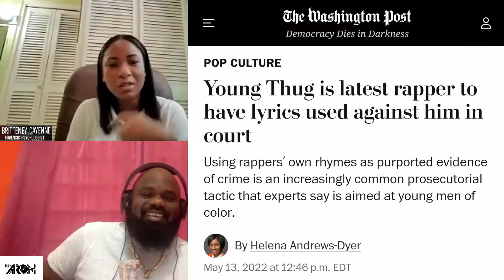The Living Room - 2022 July 5 with Britteney Cayenne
Tonight we are joined by a forensic psychologist Ms Britteney Cayenne as we introduce the mind aspect inside our Addressing the Violence Series.

From question 2 we were in for a shock!

Check out tonight's edition as we continue to have casual conversations on serious topics with Ricardo Mitchell and DJ Aaron 868.